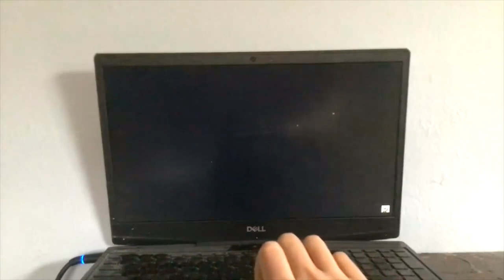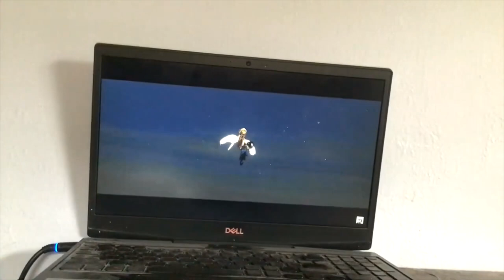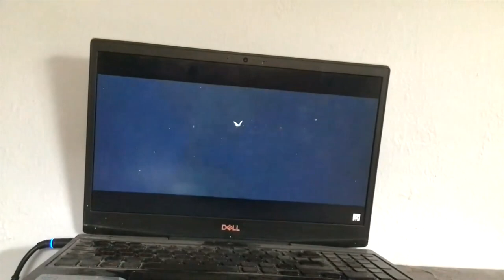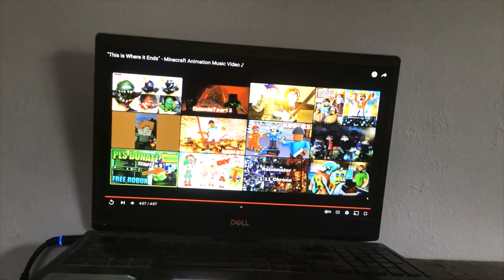SELF MADE PART 30